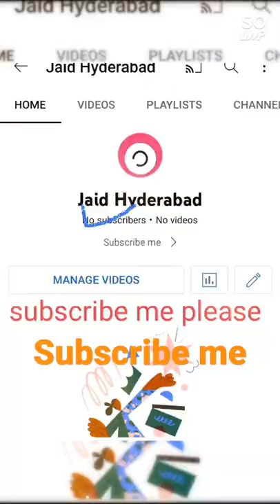please subscribe my channel this is my new channel🌹🥀🌷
powerful horse

not junglee horse
horse
horse riding
horses
equestrian
horse videos
dressage
pony
funny horse videos
riding
horse lover
horseback riding
horseriding
ponies
cheval
bhfyp
caballo
caballos
horse of youtube
horseshoe cleaning
horsemanship
pferd
horse life
pferde
equine
horses of youtube
funny horses
horseracing
soo cute
cute moment of the horses
funny video
cute puppy
funny horse
dubai
animals vlog sm
horse racing
travel
animals vlog
horse back riding
dubai horse riding
yard tour
hilarious
kathiyawadi horse shree
horse of india
horse video
horse of kathiyawad1
animals world
racing uk
animal rescue
scarlet and ringo
animals
animal
horse vlog
harlow and popcorn
farrier
stallion
marwarihorselovers
hooves
satisfying
horseshow
horsemarket
equestrian life
showjumping
horse love
instahorse
love
horse photography
photography
nature
equestrian style
appaloosa
appaloosa horse
new horses
horse training
animal stories
horselove
rearing horse
horse abuse
horse bits
tom dorrance
clinton anderson
ray hunt
buck brannaman
pat parelli
bucking horse
horse fear
advance retreat
pressure release
sacking out
pecking order
survival instincts
herd behavior
horse health
soft hands
understanding horses
feel in horses
herd harmony
natural horsemanship
trending
thinklikeahorse
rick gore
driving draft horses
percheron horses
draft horses
watch horse videos
driving horses for beginners
how ot hitch up horses
adjust reins
adjust lines
hitch up reins for horses
hitch up lines for horses
how to hitch up team of horses
drive two horses
driving pair of horses
driving team of horses
driving horses
how to drive horses
how do you drive horses
how to drive a team of hroses
how do you drive a team of horses
horse basics
star stable
appaloosa of youtube
viral
tick tock
equestrian tiktok
hoofes
tiktok dance
federation equestre international
fei tv
feitv
equestrian sport
reitsport
reiten
paardrijden
queen elizabeth
london
horses in lond
horses in london
household cavalry
ilm ke moti
satisfying equestrian tiktoks
equestrian tiktoks
hindi
top 10
horse breeds
beauty of nature
rarest horse breeds
most beautiful horses in the world
beautiful horse
dancing horse
horse ride
horse riding video
horse side of tiktok
tiktok compilation
funny animal reaction
horse funny tiktok video
cute horse
horse fails
horse falls
horse toks
equestrian tik tok
kathiyawadi horse suting video
logging
is logging bad
environmental logging
save the trees
do you need to replant trees
family working together
family time
logging with draft horses
draft horse logging
logging with horses
horse logging
earth day
save the forest
clearcutting forest
regrowth after clear cut
clear cutting
re-planting trees after clear cutting
replanting trees after clear cutting
replanting grees
re-planting trees
planting trees
planting trees after clear cutting
fitting shoes
horse rescue
treatment horse
how to trim horse hooves
horse hoof restoration
horse nail cutting
farrier trimming a horse
satisfying horse hoof repair
relaxing video
pet
horse hoof trimming
horse hoof cleaning
宠物
horse neigh
sound of the horse
new horse
stallion pony
horse riding tips
cross country
sports pony
riding lesson
show jumping
equestrianism
scarlet martin
dressage horse jumps
welsh stallion
barn tour
move yards with us
dressage riding
kathiyawadi hors
ringo
morning routine
ellie mccarthy
erin williams
harlow popcorn
harlow luna white
ringo and scarlet
million
50/1
winner
trophy
emmet mullins
sam waley-cohen
noble yeats
red rum
aintree
liverpool
randox
grand national
extraordinary
amazing
incredible
thoroughbred
racing
uk
race
racing tv
kathiyawadi riding
jockey
sport
ghodi video
ghodi
kathiyawari mare
best mare in gujarat
cute mare in india
mare shree
kathiawari horse
thadach
the horse of india
kathiyawari horse india
best kathiyawari horse
kathiyawadi horse status
kathiyawadi horse new video
kathiyawadi stallion
tajan
horse soo cute
indian horse video
ghodi na video
shree ghodi
kathiyawadi ghodi shree
kathiyawadi horse video
kathiyawadi horse
beutifull horse
horse of marwad
cow
elephant
herbivores
riding video
horse decoration
horse decoration video
horse decoration in marrige
kathiyawadi horse decoration
marwadi horse decoration
animals video
beach horse riding
horse holiday
horse back holidays
family travel
burj khalifa
arab horse
arabian horse
swimming horses
horses swimming
dubai beach
arabian
sky sports racing
attheraces
racehorses
horse decoret
rare horse twins
rare twins
horse twins
horse gave birth
wild animals
horse saman
emystery animals
emystery stories
emystery
life stories
rescue stories
heartwarming
unexpected creature
shocking stories
horselife
stories
story
dubai stables
stable tour
stables
horse horse
travel family
horse riding travel
horse tayar
horse ki sahavat
decoration video
decoration idea
dubai desert
desert ride

گدھے کا گوشت
گھوڑے کا گوشت حلال ہے یا حرام؟